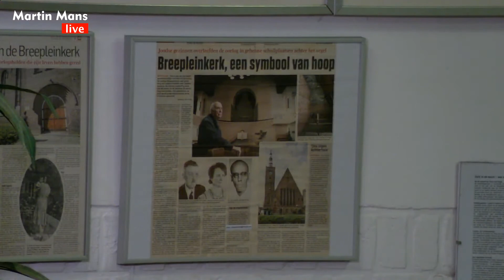Martin Mans | Allen orgel | Improvisatie Op Bergen En In Dalen | Breepleinkerk Rotterdam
Martin Mans bespeelt het Allen Portrait kerkorgel in de Breepleinkerk in Rotterdam.